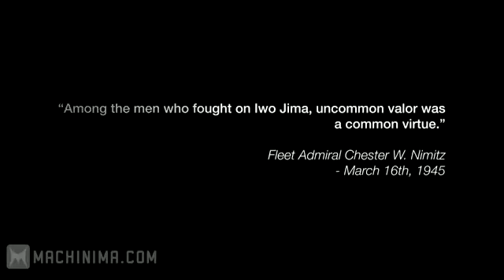War Wings Hell Catz Debut Trailer [HD]1060